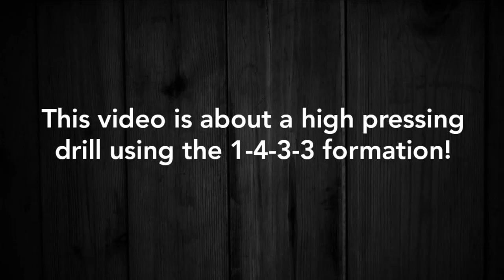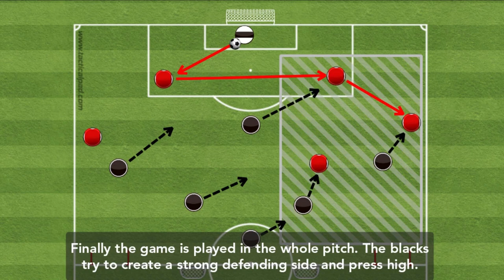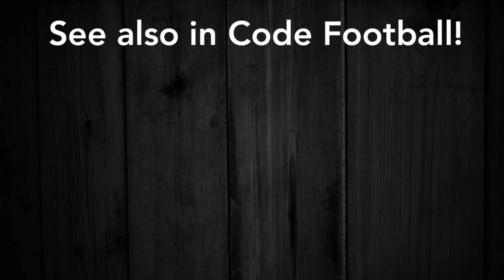4-3-3 high-pressing drill!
This video is about a high-pressing exercise using the 1-4-3-3 formation.